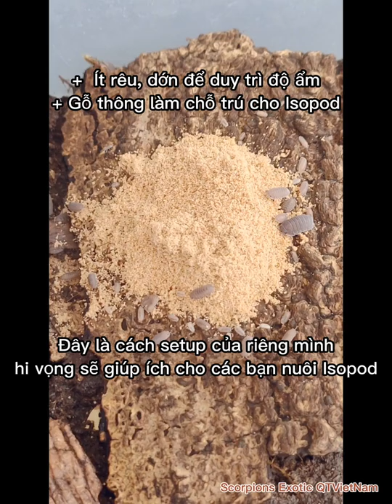Hướng dẫn chăm sóc isopod cho newbie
1 chiếc Sấu cực friendly
+ Tắm lai boy - sức cồn.
Thích được gãi đầu yêu hoà bình ghét chiến tranh : " trừ mình ra nó tấn công và cắn xé mọi thứ chuyển động lại gần nó ".